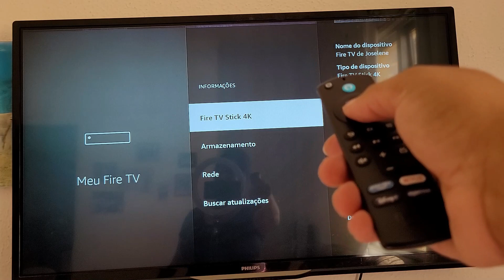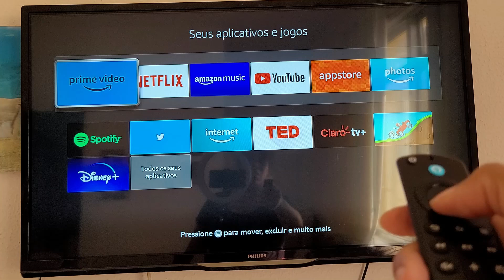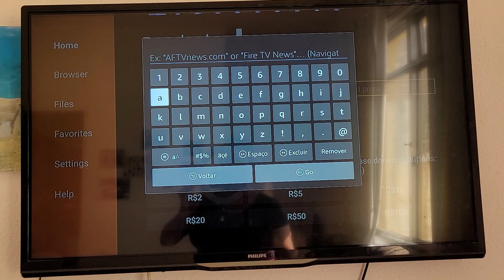como ativar a opção desenvolvedor no fire tv stick